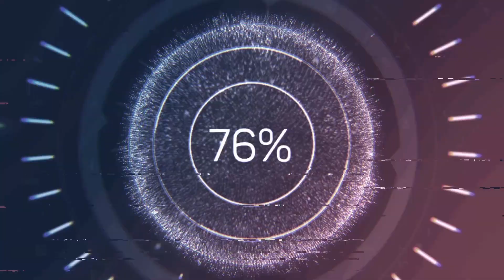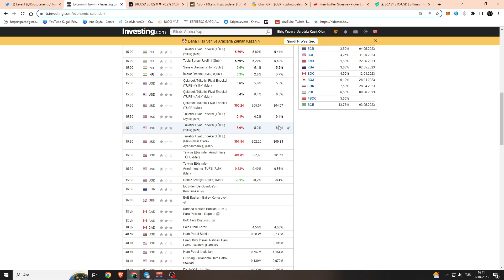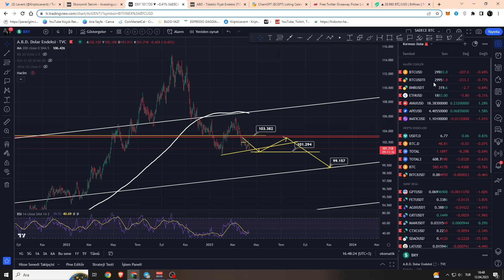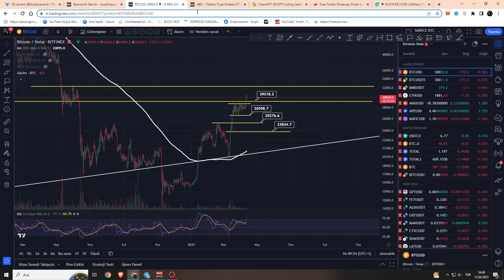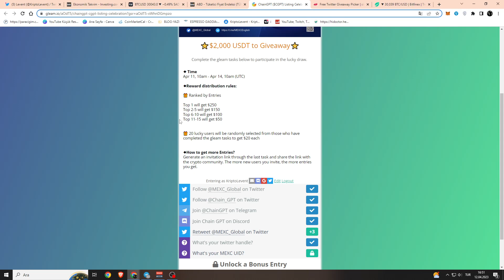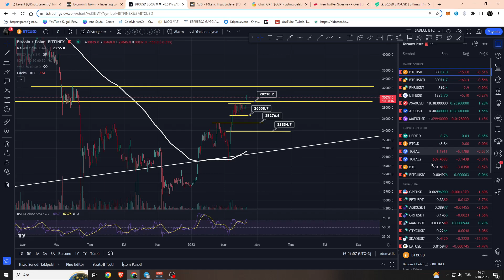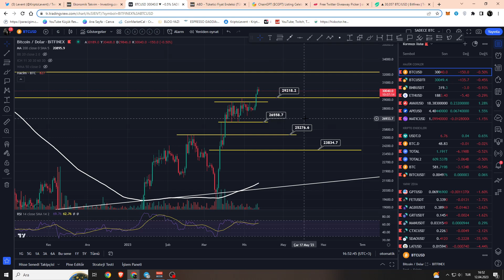FED VERILERI SONRASI BITCOIN VE AIRDROP FIRSATI VAR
Enflasyon verilerinin beklenenin altında gelmesi piyasaların yüzünü kısa vadede güldürdü peki ya orta uzun vade de ne olacak ? Cevap videoda.